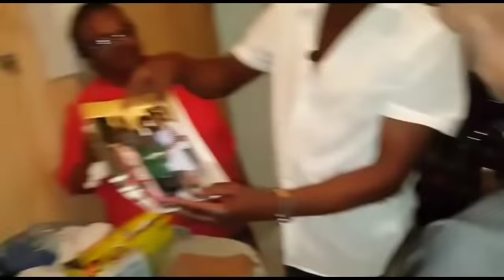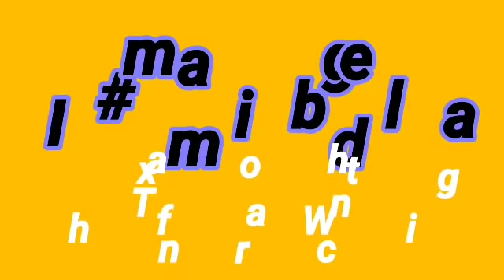JAMAICA VLOG 2019🇯🇲 LAST SURPRISE FI MI GRANNY/MI STILL NEED MONEY